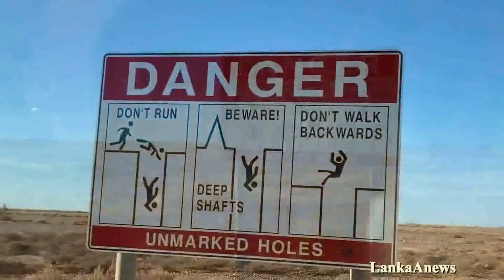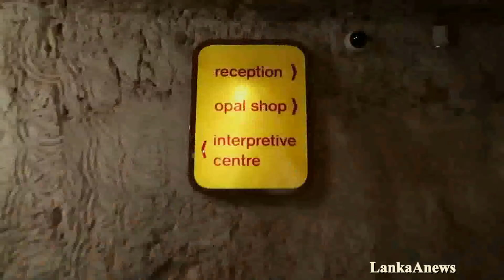ලාංකිකයනුත් වෙසෙන - ලෝකයේ පොළව යට එකම නගරය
LankaAnews  - Best Educational You tube Channel in Sri Lanka .ලොව පුරා ලාංකිකයන් අතර සුප්‍රකට දැනුම හා අධ්‍යාපනය පිරි යූ ටියුබ් නාලිකාව.- මෙහෙයවීම මාධ්‍යවේදී අමල් අල්මේදා